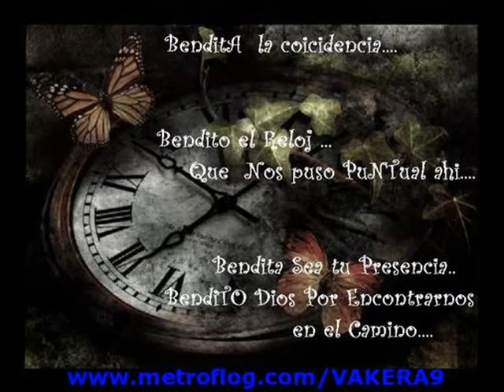"MARIPOSA TRAICIONERA"-LUPE GATICA.wmv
"MARIPOSA TRAICIONERA"-LUPE GATICA